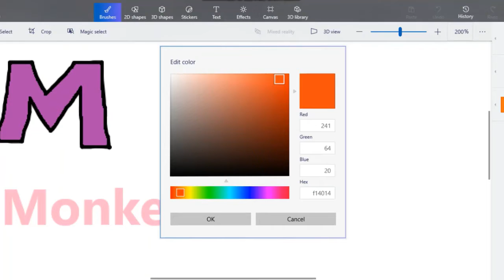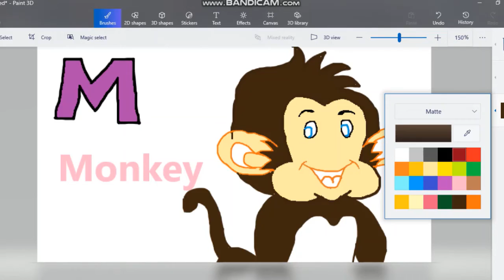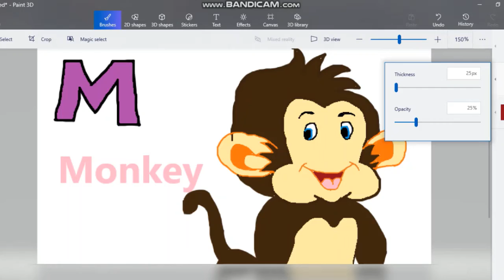how to draw a monkey || monkey drawing || Nidhi kids art